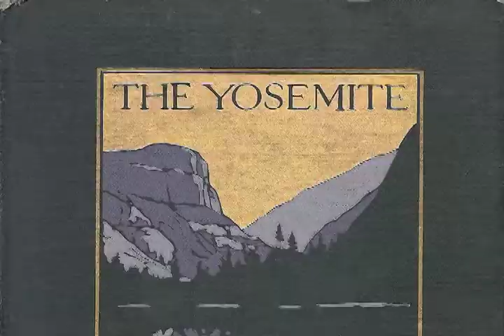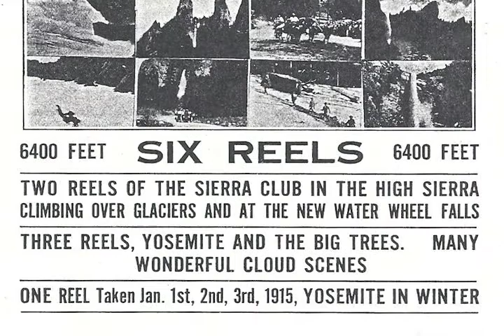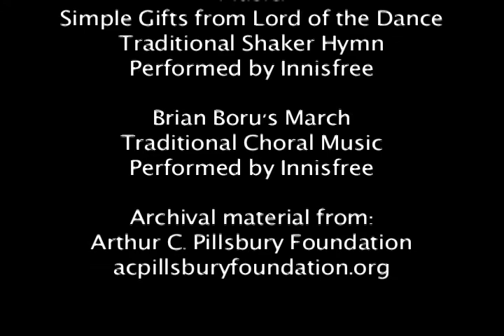A Mind's Eye for Freedom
When you can see the world and how it connects you to all life, you understand why honoring the Earth matters.